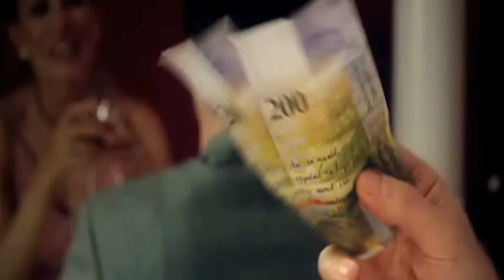FCZTV CHANNEL: Erster Sieg für FCZ Cheftrainer Urs Fischer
Zürich - Sion 2:0 (1:0)

Letzigrund. - 7200 Zuschauer. - SR Graf. - Tore: 4. Mehmedi 1:0. 57. Schönbächler 2:0.
Zürich: Leoni; Stahel, Tihinen, Rochat, Rodriguez; Tico, Margairaz; Nikci, Schönbächler (76. Gajic), Djuric (82. Audino); Mehmedi (65. Hassli).
Sion: Vanins; Vanczak, Chihab, Alioui, Bühler; Fermino (46. Zambrella), Obradovic; Serey Die, Dominguez, Yoda (46. Adeshina); Mpenza (60. Paito).
Bemerkungen: Zürich ohne Buff (gesperrt) sowie Chikhaoui, Barmettler, Vonlanthen, Aegerter, Magnin und Alphonse (alle verletzt). 50. Gelb-Rote Karte gegen Dominguez wegen Unsportlichkeit. Verwarnungen: 12. Alioui (Foul). 21. Dominguez (Foul). 84. Margairaz (Foul).